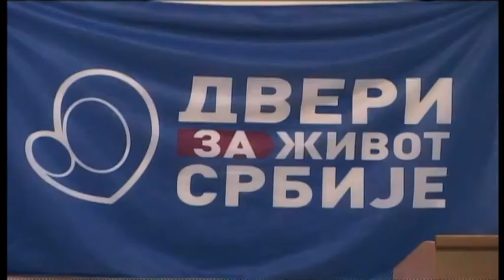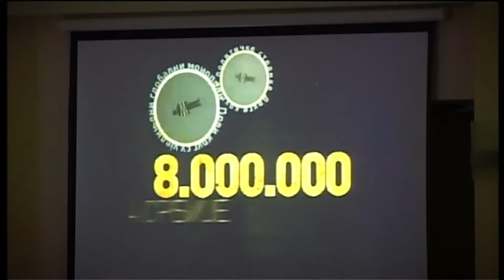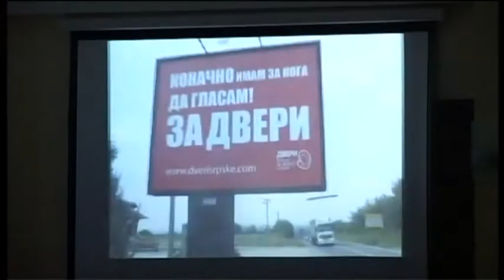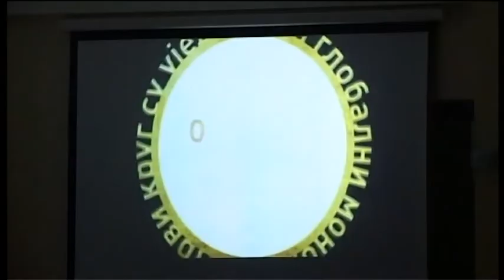infakt-241211-Dveri-Srbija ima alternativu